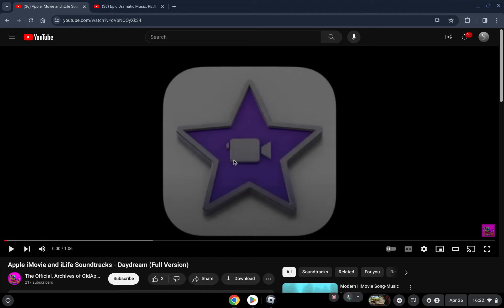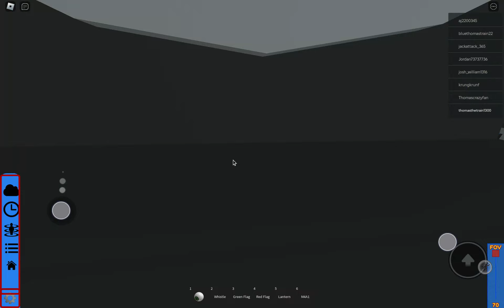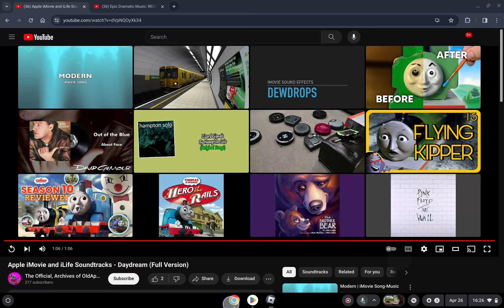Beautiful Light-Ups (Friday, April 3, 10014)